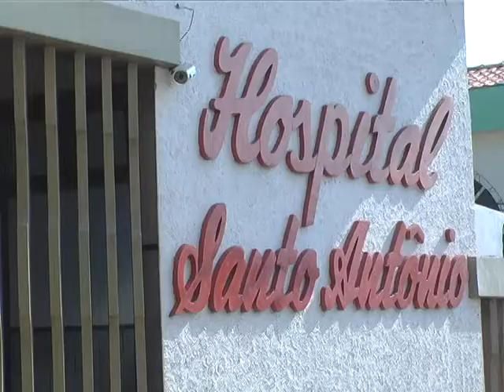ACIDENTE NA ESTRADA PASS NA PA 257 ZECA AGRIPINO